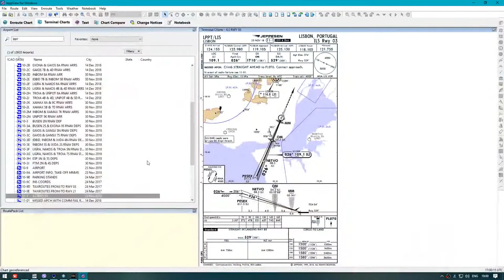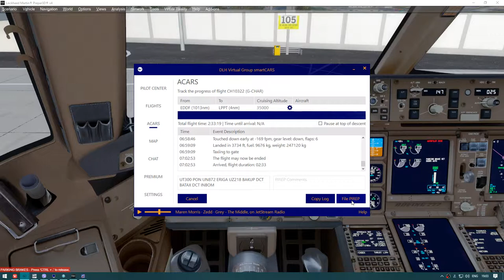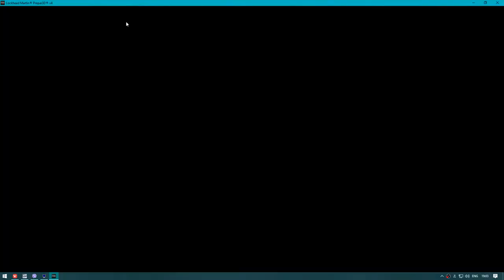PREPAR3D 4.4 | Beautiful approach from seaside to Lisbon | Boeing 77F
Lufthansa Cargo Ops | LPPT Approach | Opus Wx